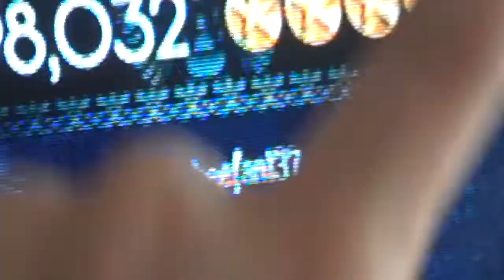Spaceman FC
Song: Spaceman
Artist: The Killers
Game: Rock Band 2 for Xbox 360
Tier: Downloadable Content
Recorded via Flip Mino HD

I FCed the Killers Pack!!!

- The best product, best warranty, best prices. PERIOD. Destroyer Pedal, ION Drums, and MORE!

He deserves more YouTube fame!